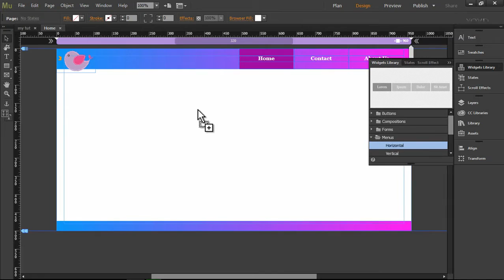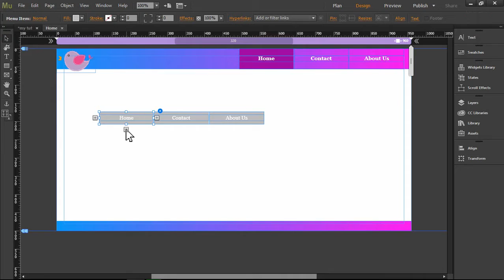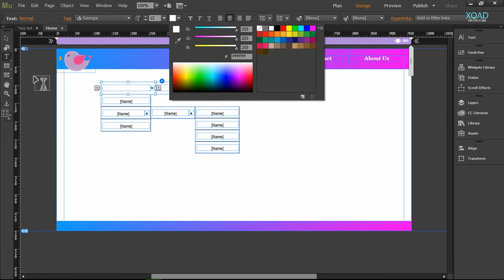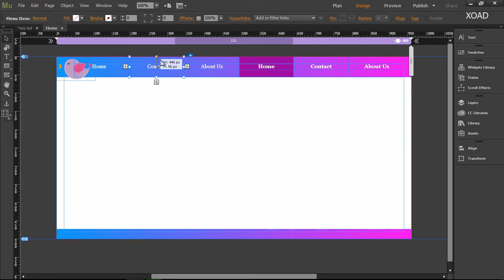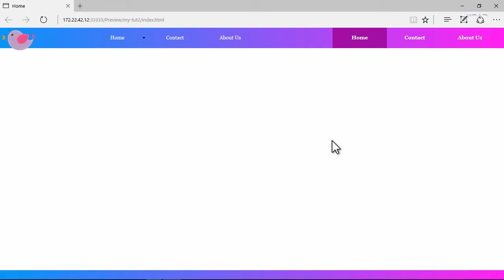#4 How To Create DropDown Menu In Adobe Muse CC | Website Without Code | Hindi | XOAD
🔝Short Description.
⏩Best Way To Create DropDown Menu In Adobe Muse CC.

🔛Long Description.
⏩A drop-down list (abbreviated drop-down; also known as a drop-down menu. drop menu, pull-down list, picklist) is a graphical control element, similar to a list box, that allows the user to choose one value from a list. When a drop-down list is inactive, it displays a single value.

🔙 Call-To-Action.

💌 About Channel.